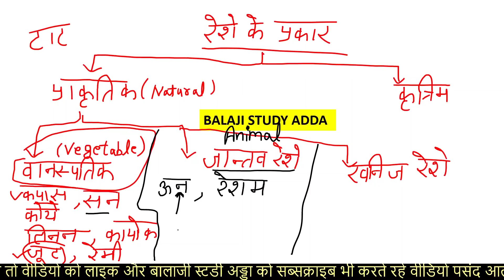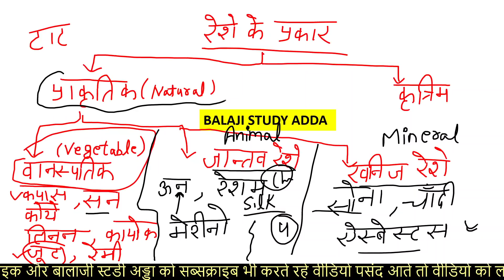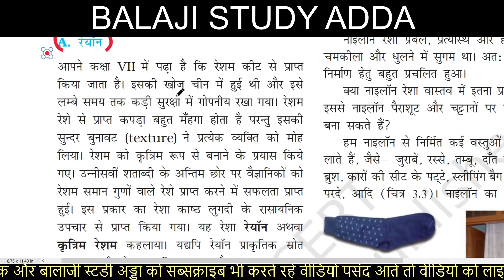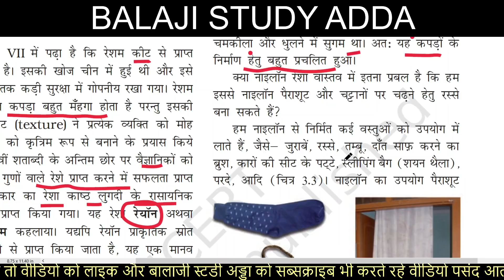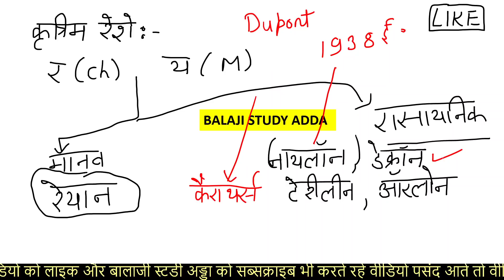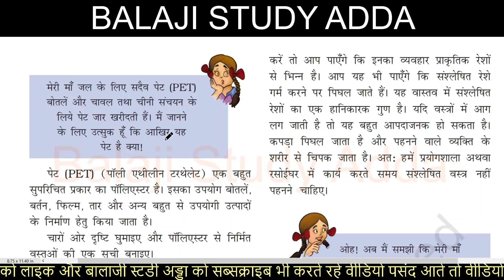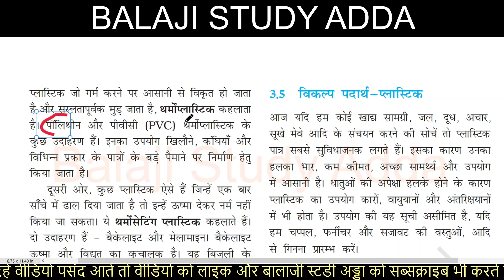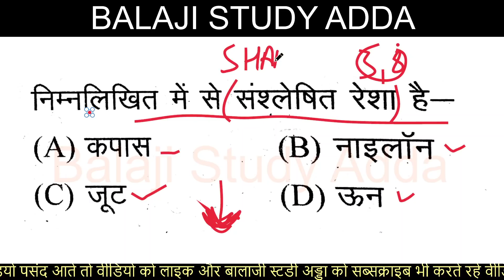रेशे और वस्त्र | JUNIOR SUPERTET & PET SCIENCE | जूनियर सुपरटेट सामान्य विज्ञान महत्वपूर्ण | CLASS-2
रेशे और वस्त्र, रेशो से वस्त्रो तक
प्राकृतिक रेशे
कृत्रिम रेशे
रेशों के प्रकार

जूनियर सुपरटेट महत्वपूर्ण खोज

Science sound based imp ques ans
Science Chapter Sound Based Important question answer
junior aided science imp ques ans
junior aided science practice set

ध्वनि पर आधारित महत्वपूर्ण प्रश्न

ऊष्मा पर आधारित महत्वपूर्ण प्रश्न
विज्ञान ऊष्मा पर आधारित प्रश्न
जूनियर एडेड विज्ञान महत्वपूर्ण प्रश्न

JUNIOR SUPERTET SCIENCE IMPORTANT QUESTION ANSWER
PET SCIENCE IMPORTANT QUESTION ANSWER
दैनिक जीवन में विज्ञान आधारित महत्वपूर्ण प्रश्न
न्यूटन पर आधारित प्रश्न

JUNIOR SUPERTET SCIENCE ONE LINER
JUNIOR SUPERTET UNIT BASED QUESTION
इकाई पर आधारित प्रश्न
विज्ञानं इकाई पर आधारित प्रश्न
UPSSSC PET 2021
UPSSSC PET SCIENCE 2021
JUNIOR AIDED SCIENCE IMP1ORTANT QUES
CLASS 6 TO 12 LEVEL SCIENCE IMP QUES ANS
जूनियर विज्ञान महत्वपूर्ण प्रश्न
जूनियर सुपरटेट विज्ञान महत्वपूर्ण प्रश्न

वर्तमान में कौन क्या है 2021 in hindi
जूनियर एडेड सहायक अध्यापक और प्रधानाध्यापक के लिए करंट अफेयर्स
जूनियर एडेड कर्रेंट अफेयर्स
वर्तमान में कौन क्या है 2020 in hindi
UP junior aided vacancy official notification
up junior aided vacancy exam date
up junior aided vacancy Application form date
Uttar Pradesh junior aided vacancy current affairs